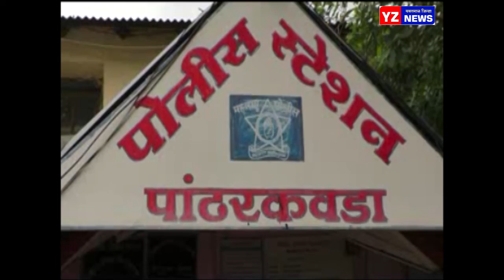जुगार अड्ड्यावर पोलिसांची धाड